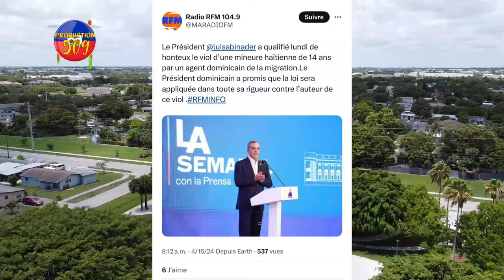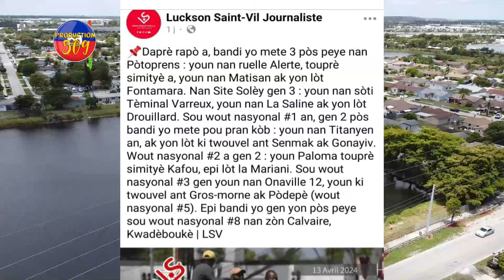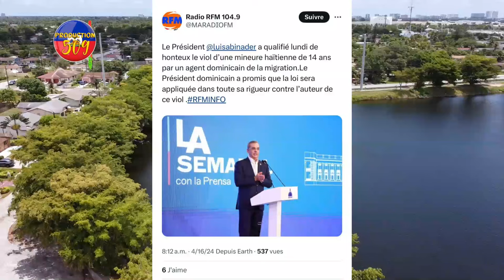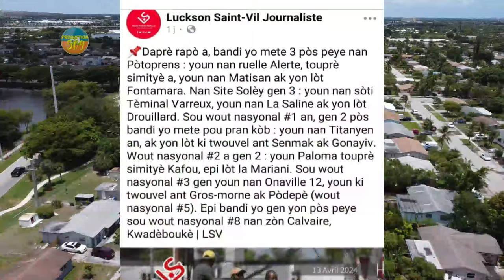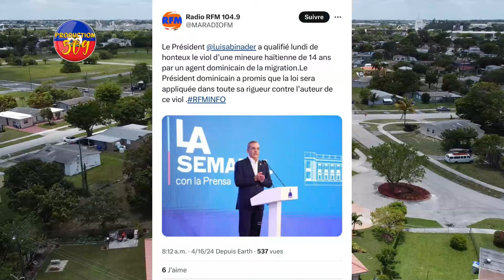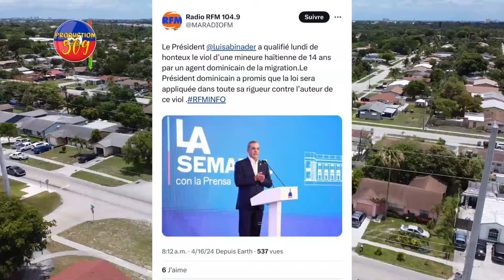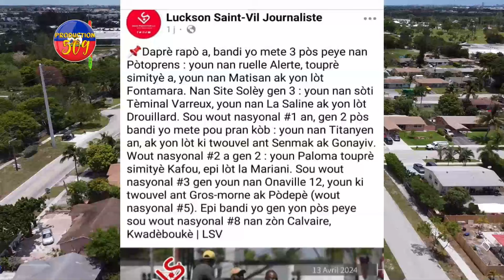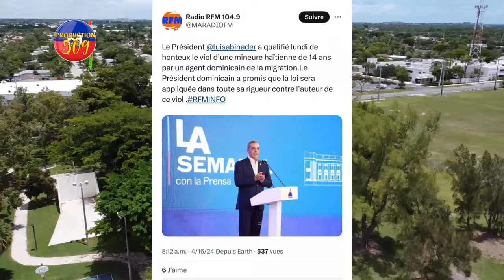Bwa Kale, JEFF Kanaran Kenbe Yon Ti SOLDA Nan Fè Resèt, ABINADER Pale Nan Dosye Vyòl Ti Moun 14 Zan